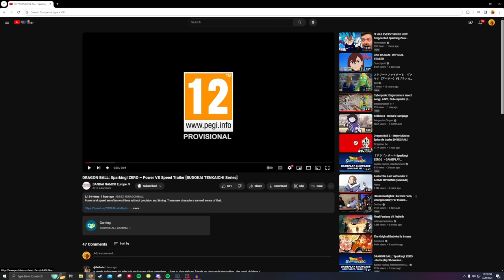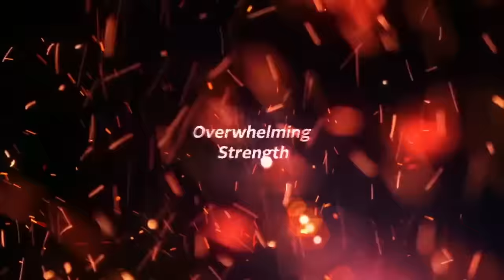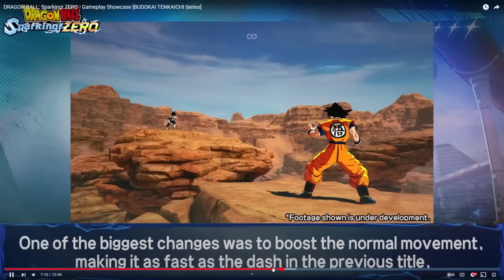EVERYONE IS HERE! | New Dragonball Game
Dragonball sparking zero aka Dragonball Budokai tenkaichi 4 is finally back with an all new trailer showing a ton of new character and transformations as well as new stages. It really feels like Everyone is here! Lets look at toppo, Jeice and burter, Full power broly and kale and a ton more!